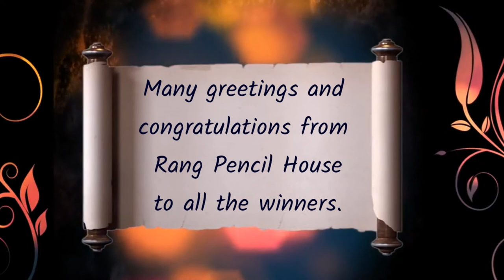Online drawing competition | September 2020 | winner | Rang Pencil House | follow description box 🙏🙏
About us:

The Winner of SEPTEMBER-2020Online Drawing Competitionorganized by : Rang Pencil House

Special Notice: Next October, January, April and July drawing competitions are closed for special reasons, so in September we announced a total of four contestants as first place winners. The winners of this month should send their correct address and phone number to our email as soon as possible.

**Winners Name list below:

The Winners of SEPTEMBER'20

organized by : Rang Pencil House

RANK

NAME

REG/NO

ADDRESS

1st

Madhuparna Sarkar

A49

Baguihati, kolkata, West Bengal

1st

TINKU KUMAR

A32

JHARKHAND, PIN-825301

1st

BISWAJIT DEBNATH

A20

C/O. Muliabari,Tinsukia, Assam

1st

Durgesh Raj

A53

jharkhand pin code 825103

Our New Rules:

Rules
1. There must be at least 100 contestants for each category in this competition. If there are less than 100 contestants, we will postpone the competition date for that category.

2. Properly submit the application form to us online before the due date.

3. Submit the application before submitting our prescribed entrance fee. This is because a screen shots of the entry form submitted to us while filling the application form have to be uploaded at the specified place of the form.

4. After submitting the entry fee, that price will no longer be refunded. If for any reason we think we will stop competing in any category, we will be forced to refund the entrance fee. But GST / TAX will be deducted and the rest will be refunded (Rs. 45).

5. Only draw on A4 / A3 paper. Drawing clear pictures need to be uploaded at the designated place in the application form.

. At least 30 seconds of drawing must be uploaded to the designated area of ​​the video application form.
a) First 10 seconds - pencil size medium time video.
b) Next 10 seconds - color / sketch / any medium when you draw the video in the middle.
c) Last 10 seconds - Video of your signing above the drawing.

. There are three categories in this competition.
a) Category A (Beginners): Up to 10 years of age
Drawing subject = contestant's own choice.
b) Category B (Junior): Age 10+ to 20 years.
Drawing subject = a social / real situation seen through your eyes.
c) Category C (Senior): Everyone above 20+ years of age.
Drawing subject = an Indian eminent person. For example - Rabindra Nath Tagore, Mahatma Gandhi, Ambedkar, Sachin Tendulkar etc (Indian person only).

. This drawing competition will be held every three / four months.

9. Rewards:
First Prize = 1000 rupees drawing equipment or 1000 rupees in cash (online pay).
Second Prize = Drawing equipment for 500 rupees or 500 rupees in cash (oline pay).
Third Prize = 250 rupees for drawing equipment or 250 rupees in cash (online pay).
Besides, certificates and medals will be given.

10. Each winner will be notified by email or phone.

#Nots:  ** Apply for the next month Drawing Competition .( Click the link below )

APPLY NOW FOR NEW CONTEST:-

(Our runing competition below)

APPLY NOW👇👇👇👇👇👇👇

**  ₹51 ENTRY FEE (OCTOBER-2020) :-

**MAKE A PAYMENT ₹51 NOW :-

হ্যালো বন্ধুরা..
Welcome to my chanel - " রং Pencil HOUSE " আমি তোমাদের বন্ধু  Tapas Bhattacharjee,  প্রথম তোমরা আমার Channel টি -কে SUBSCRIBE করে নিও আর পাশের Bell icon টি দাবাতে ভুলোনা যেনো... চলো আজ নতুন কিছু শিখি..
How to draw steps by steps  pencil sketch for beginners. My old channel "Indian art" chang and my new channel is " Rang Pencil House
Know your pencils. There's a big difference between 4B and 4H. ...Take control of your pencil. Tripod (top) and extended tripod (bottom) grips. ...Try different mark-making methods. ...Vary your lines. ...Avoid smudging. ...Control your edges. ...Use a blending stick for smooth shading. ...Apply easy method

pencil sketch drawing, art by Tapas Bhattacharjee, How to draw a portrait, landscape ,watercolour,pencil scketch for beginners